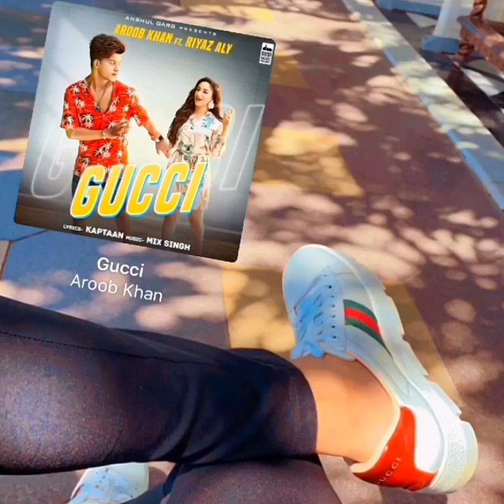Riyaz Aly and Avneet Kaur Udaipur Full Vlog | Riyaz का उदयपुर Vlog